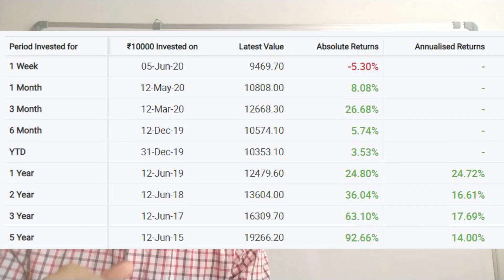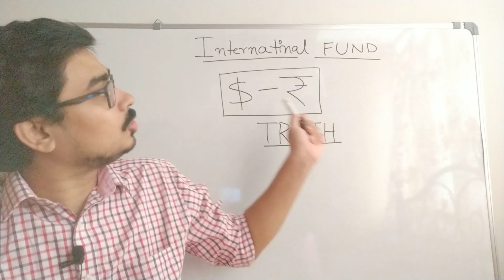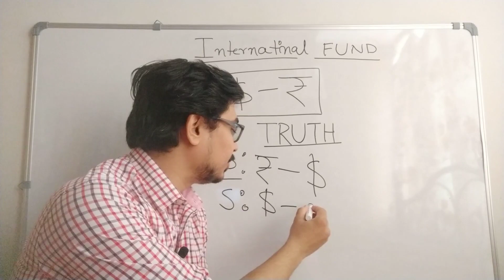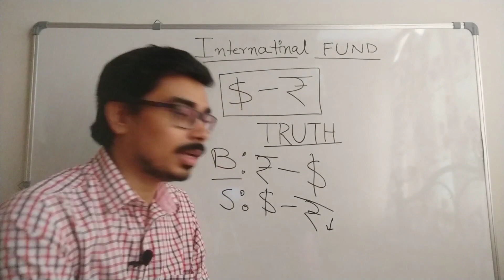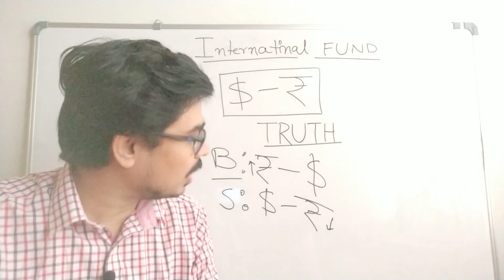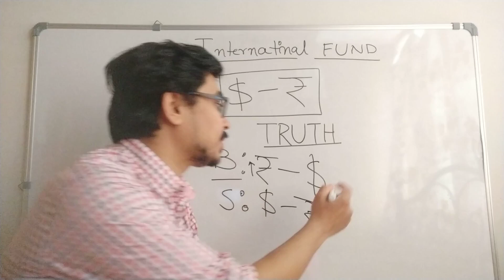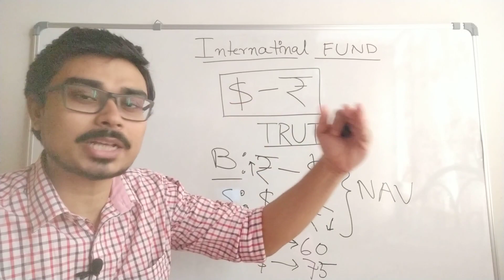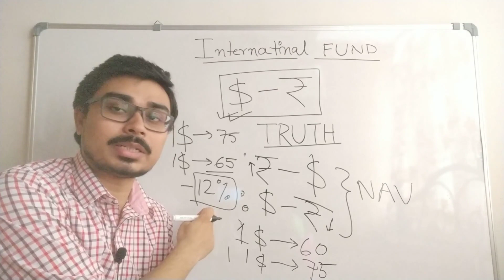International mutual funds india | $ - Rupee relation in return | international mutual fund kya hai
behind big returns in international mutual funds in India
mutual fund basics
best foreign mutual funds 2020
how to invest in international mutual fund india
international mutual funds india in hindi
top international funds in india
top stocks in us in indian mutual fund
should we invest in international mutual fund in bear market
bear market 2020

Also topic covered in my videos other videos in my channel regarding mutual fund:

 MUTUAL FUNDS
 MUTUAL FUND
HOW TO BUY MUTUAL FUND
HOW TO INVEST IN MUTUAL FUND
IS MUTUAL FUND SAFE
HOW TO SELECT BEST MUTUAL FUND

Best SIP Mutual Funds in India
Best Mutual Funds online
Best Mutual Funds for long term
Best Mutual funds for SIP 2020